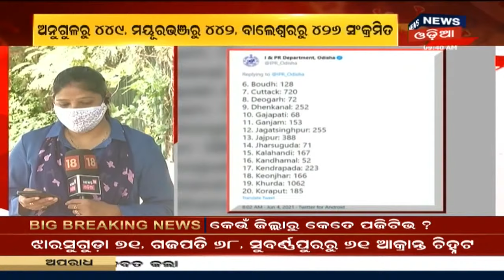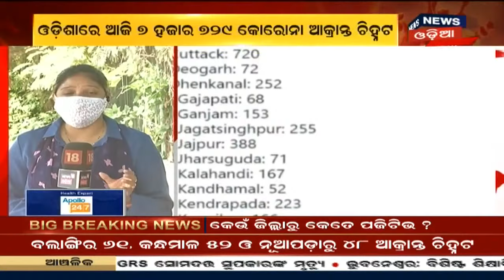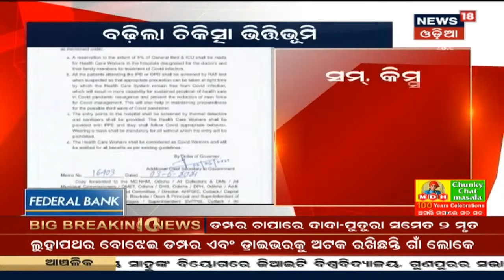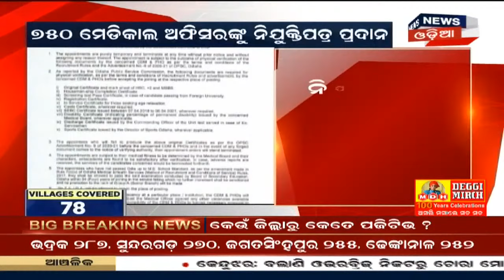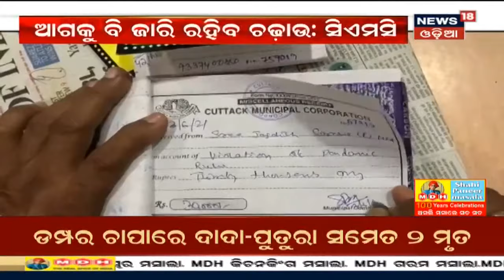Balasore Jaleswarରୁ ଧରାପଡିଲା ବ୍ରାଉନ ସୁଗାର, 3 ବ୍ରାଉନ ସୁଗାର ମାଫିଆ ଗିରଫ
Balasore Jaleswarରୁ ଧରାପଡିଲା ବ୍ରାଉନ ସୁଗାର, 3 ବ୍ରାଉନ ସୁଗାର ମାଫିଆ ଗିରଫ I 2 କିଲୋଗ୍ରାମରୁ ଅଧିକ ପରିମାଣର, 2 କୋଟି ଟଙ୍କାର Brown Sugar ଜବତ କଲା କ୍ରାଇମବ୍ରାଞ୍ଚ STF I 4th June 2021